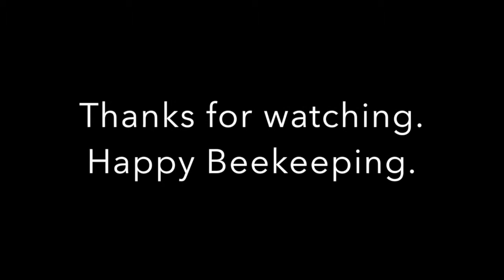Speeloader for eyelets in beehive frames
This video is about putting eyelets in beehive frames.
Produced by David Barton.